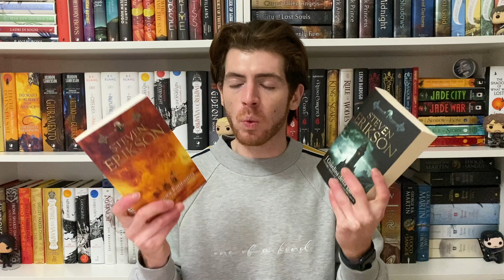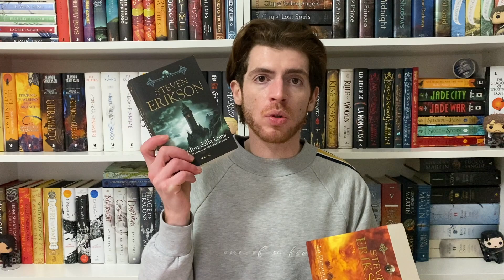Il Libro Malazan dei Caduti di Steven Erikson || RECENSIONE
Cari lettori, eccoci ad una nuova recensione!
Finalmente, dopo innumerevoli richieste, ecco la mia recensione sulla famosissima saga fantasy di Malazan scritta da Steven Erikson.

Dove acquistare il primo libro di Malazan